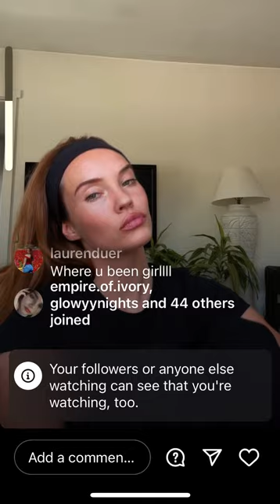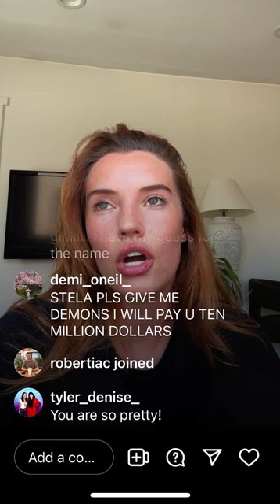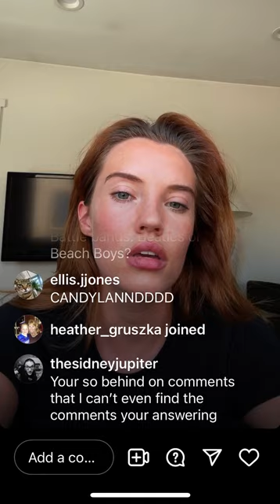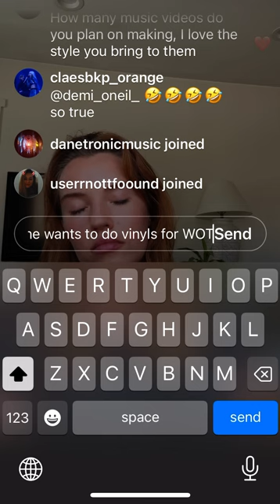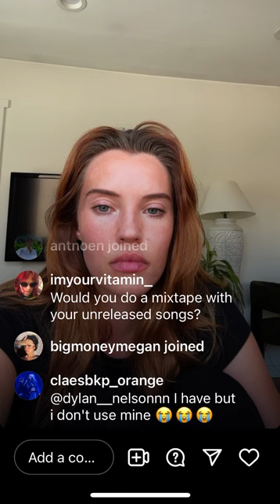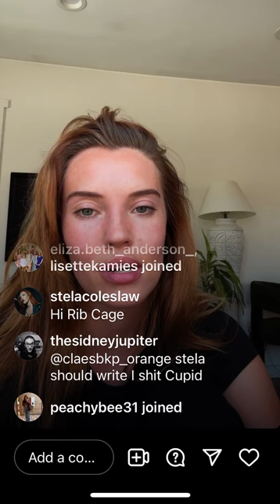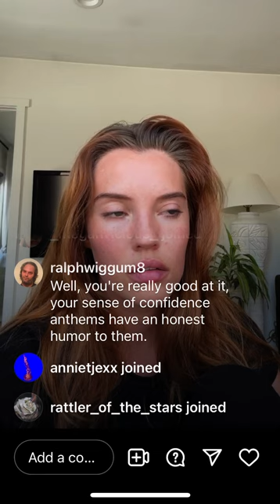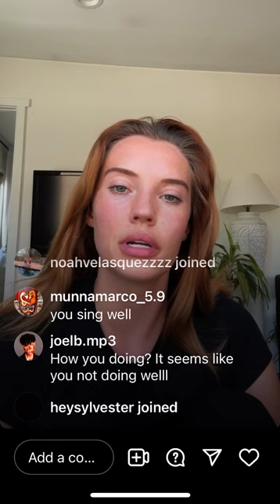Stela Cole | Instagram Live, Part 1 of 2 - 06 JUN 2024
My internet died at around the last 10 minutes of the live, so I missed a few minutes in between the two parts